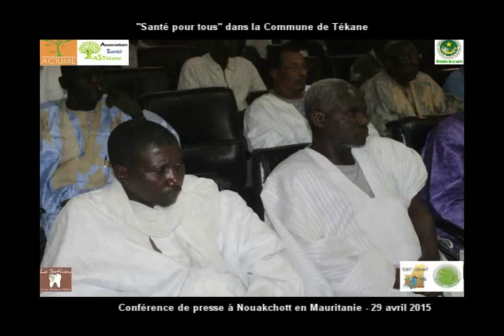Caravane de Santé à Tékane, 2015 - Conférence de presse - Reportage photos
Cette action sera organisée en collaboration avec l’Association Santé Tékane dont le but est d’œuvrer pour la promotion de la santé dans la commune de Tékane ; l’agence de Communication "Swahifri Consulting" spécialisée entre autres dans le domaine du développement solidaire, l’associations Rivages N’Diawane, intervenant dans le développement social et éducatif à Tékane et le soutien du ministère de la santé et la mairie de Tékane en Mauritanie.